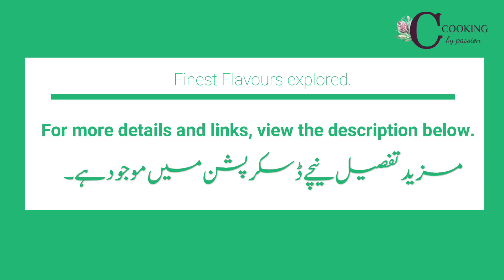7up fruit popsicles || fruity colorful popsicle || Homemade popsicle || Cooking by passion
7up fruity colorful popsicle || Fruit popsicle || Homemade popsicle || Cooking by passion

7up fruit popsicle:-
Looking for a tasty and easy recipe to cool off in the summer?
Get ready to try a delicious summer treat! 🌞🍴
I'm going to share with you the recipe for 7up popsicles (fruity colorful popsicles) - a quick and delicious recipe that is not only easy to make but also loved by people of all ages...✨
This fruity colorful popsicle is made with fruits of your choice and 7up drink...

~Cooking by passion

Hey, I have a recipe that's definitely worth trying out! It's super easy and quick to make, and the best part is that it's available in both Urdu and English.
Give it a shot انشاء الله you will love it.🥰
You can trust my recipes to be foolproof, as they are all based on my personal life experiences..الحمد لله

Mango (Aam)
Black grapes (Angoor)
Watermelon (Tarbooz)
Kiwi
7 up

If you found this recipe to your liking, show your appreciation with a thumbs up. Share your feedback in the comments section below. Have a great time!